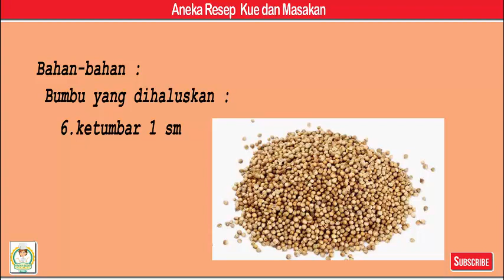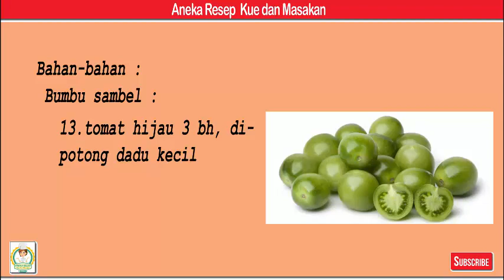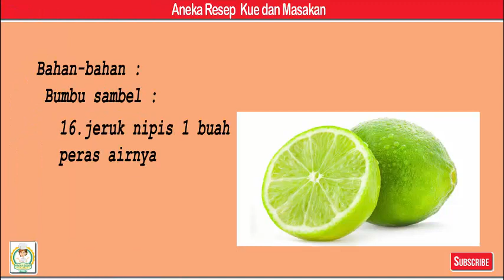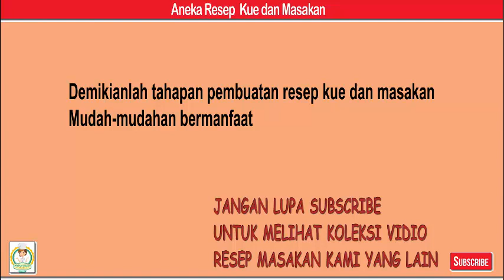Sate Ayam Maranggi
Bahan-bahan
15 tusuk

1. fillet paha ayam 400 gr

2. bawang merah 8 Siung
3. bawang putih 3 siung
4. jahe 3 cm
5. lengkuas 3 cm
6. ketumbar 1 sm
7. garam 1 st
8. gula merah 1 sm yang sudah disisir
9. asem jawa 1 jempol dilarutkan dengan sedikit air
10. kecap manis 1 sm
11. lidi sate 15 bh

Bumbu sambel:
12. bawang merah 5 Siung, dipotong dadu kecil
13. tomat hijau 3 bh, dipotong dadu kecil
14. tomat merah 1 buah, dipotong dadu kecil
15. secukupnya cabe Rawit
16. jeruk nipis 1 buah peras airnya
17. secukupnya Garam
18. secukupnya Kecap manis

Langkah
1. Siapkan bumbunya, semua diblender
2. Potong dadu kecil ayam fillet nya
3. Marinasi ayam dengan bumbu halusnya, biarkan 30 menit. Tusuk ayamnya dengan tusukan sate.
4. Panggang di teflon grill sampai matang, setelah matang tambahkan olesan kecap, taruh lagi di teflon sebentar.
5. Buatlah sambal cocolnya. Semua bahan sambel dicampur dan diaduk rata.
6. Sajikan sate ayam Maranggi selagi panas